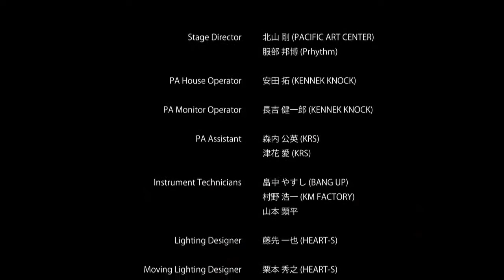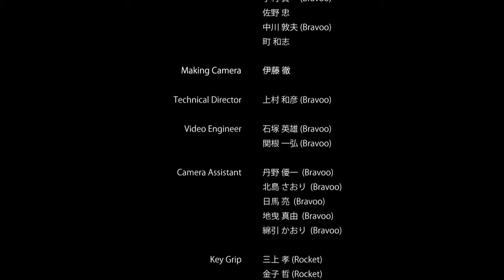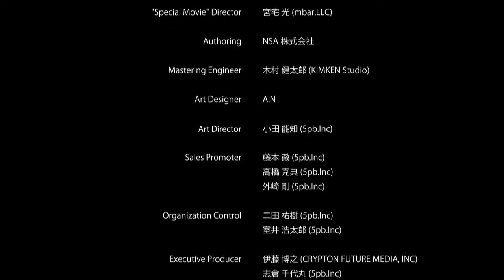Hatsune Miku [Melt]Live 2010 Japan